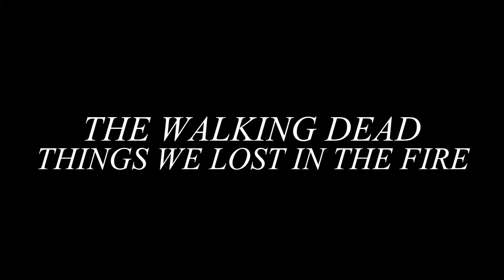The Walking Dead - Things We Lost In The Fire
Well,i made this little vid 2 weeks ago,but i dont know why,but i wanted to upload it after FWTD midseason premiere - oh,my,i loved it so much - i was kind of dissaponted though that the episode was only about Nick,i want to find out what Alicia is doing,but anyway,i missed FTWD so much and this premiere was freaking amazing and i really liked how the dogs jumped on the zombies,i actually laughed at that part :D
About this vid - well,2 weeks ago i suddenly got inspired with TWD and i decided to do a little vid - i hope you are not surprised that there is a lot of Andrea in it :D
Also,why the hell the S7 premiere will be a week late than usual?Six months of waiting is way too much,why a week more?
Series : The Walking Dead
Song : Things we lost in the fire by Bastille
Series : Sony Vegas Pro 11.0